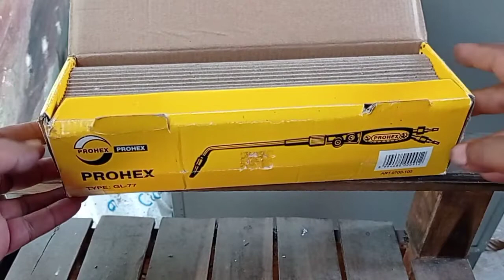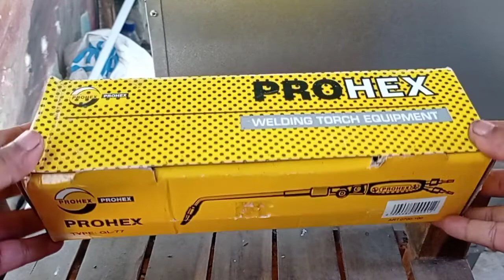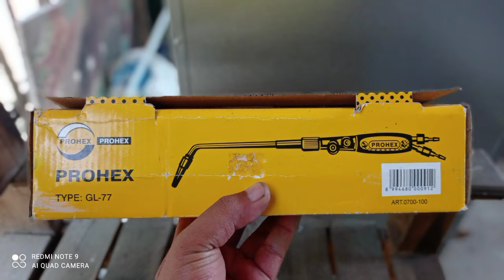Unboxing & Trial ProHex New Welding Torch Equipment Tool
unboxing & review plus trial alat perlengkapan las asetilin blender & mixer
PROHEX Welding Torch equipment

Wa Bisnis Zen Fadilah  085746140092

Alamat Bengkel Baru Bang Zen Fadilah Terbaru di Selokajang Srengat : Googgle Maps

Peralatan Welding Torch dari PROHEX, khususnya merek HASSTON PROHEX, merupakan alat las potong gas yang dirancang untuk memotong logam dengan presisi tinggi menggunakan kombinasi gas seperti LPG dan oksigen. Produk ini banyak digunakan dalam industri manufaktur, bengkel, dan proyek konstruksi karena keandalannya dan harga yang terjangkau.

- Varian Produk HASSTON PROHEX Cutting Torch
Berikut beberapa model Cutting Torch HASSTON PROHEX yang tersedia di pasaran:

HASSTON PROHEX Cutting Torch 0700-001 (Type M)

Model: 0700-001

Berat: 1.0 kg

Tipe: Type M (model putar, bukan tekan)

Dilengkapi dengan 3 mata cutting tip ukuran No. 1, 2, dan 3

Harga: Sekitar Rp599.000
HASSTON PROHEX Cutting Torch 0700-012 (Strong 25)
Model: 0700-012

Berat: 1.2 kg

Tipe: Strong 25

Harga: Sekitar Rp969.000

HASSTON PROHEX Cutting Torch 0700-014 (Strong 8)
Model: 0700-014

Berat: 1.1 kg

Tipe: Strong 8

Harga: Sekitar Rp789.000
monotaro.id

- Fitur Umum
Material Berkualitas: Dibuat dari bahan logam tahan panas dan korosi, memastikan daya tahan dan umur panjang.

Desain Ergonomis: Pegangan dirancang untuk kenyamanan dan kontrol maksimal selama penggunaan.

Kelengkapan: Setiap unit dilengkapi dengan 3 mata cutting tip berbagai ukuran untuk fleksibilitas dalam pemotongan.

Kesesuaian Gas: Dapat digunakan dengan gas LPG dan oksigen, cocok untuk berbagai kebutuhan pemotongan logam.

- Tempat Pembelian
Produk HASSTON PROHEX Cutting Torch dapat dibeli melalui beberapa platform, antara lain:
IndoTrading

Monotaro Indonesia: Menawarkan berbagai model dengan harga kompetitif dan pengiriman ke seluruh Indonesia.
monotaro.id

Indotrading: Marketplace B2B yang menyediakan berbagai peralatan teknik, termasuk produk dari PT. Citra Perkakas Indonesia.

Berikut adalah spesifikasi teknis dan panduan penggunaan untuk peralatan Welding Torch (obor las potong) dari HASSTON PROHEX, yang dirancang untuk pemotongan logam menggunakan kombinasi gas LPG dan oksigen

Panduan Penggunaan Umum
1. Persiapan Awal

Pastikan semua koneksi antara obor, selang, dan regulator gas terpasang dengan kencang dan tidak bocor.

Gunakan regulator tekanan yang sesuai untuk gas LPG dan oksigen.

2. Pemilihan Mata Cutting Tip

Pilih ukuran mata cutting tip sesuai dengan ketebalan logam yang akan dipotong:

No. 1: Logam tipis

No. 2: Logam sedang

No. 3: Logam tebal

3. Pengoperasian

Buka katup gas LPG terlebih dahulu, kemudian nyalakan api menggunakan pemantik.

Secara perlahan buka katup oksigen hingga mendapatkan nyala api yang stabil dan sesuai untuk pemotongan.

Arahkan nyala api ke area logam yang akan dipotong, dan gerakkan obor secara perlahan sesuai jalur pemotongan yang diinginkan.

4. Keselamatan

Selalu gunakan alat pelindung diri (APD) seperti kacamata las, sarung tangan tahan panas, dan pakaian pelindung.

Pastikan area kerja memiliki ventilasi yang baik untuk menghindari akumulasi gas berbahaya.

Jangan pernah meninggalkan obor dalam keadaan menyala tanpa pengawasan.

Semoga Bermanfaat .

Untuk pertanyaan seputar cat silahkan di kolom komentar video youtube,

Untuk Bersemangatnya Kami Membuat Video Kreatif Silahkan
- Share Video video Kami Gratis Boss Tidak di Pungut Biaya
semoga bermanfaat kawan !